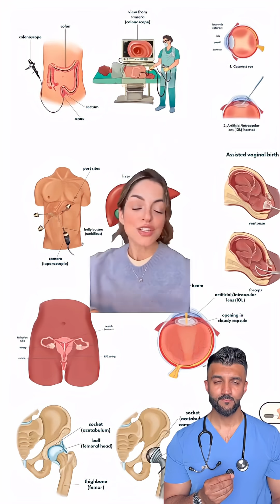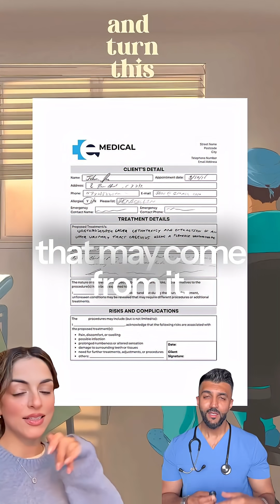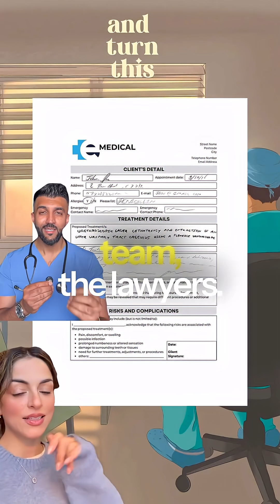Say goodbye to borning consent forms before surgery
Those consent forms are the worst honestly

These clear visual guides before surgery are the right step forward

Great work! @terouzpaints